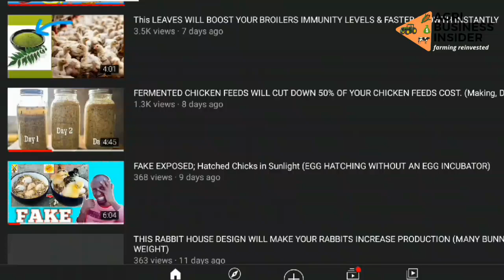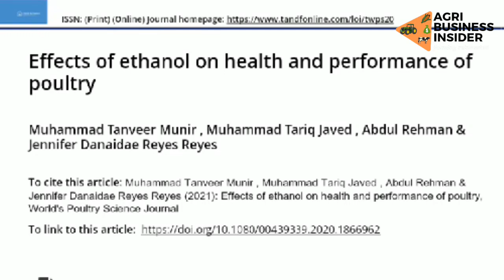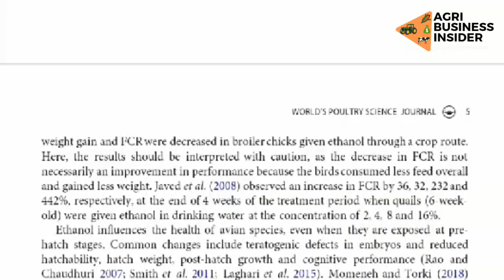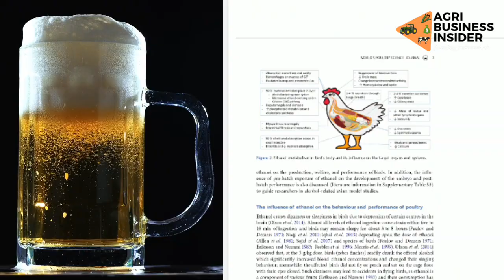IF YOUR CHICKENS/CHICKS ARE THIN & COUGHING, USE ALCOHOL TO BOOST THEIR GROWTH & IMMUNITY?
Get access to Premium Video Content on Organic Chicken Farming Course by ENROLLING NOW via this link;

By JOINING this Program you will get the access to

1. Herbs for Your CHICKS

2. Herbs for Your LAYERS CHICKENS

3. Herbs for Your BROILER CHICKENS

4. Herbs for BETTER CHICKENS HEALTH

5. 10+ Premium NEW Videos updated every month on Herbs for your chickens. ( My Target is to have 100+ Premium videos)

6. Lifetime access to the video courses.

7. Free Consultation from me on about Organic Chicken Farming.

8. One Free Monthly LIVE session to answer your questions.

ABOUT US;
Agribusiness Insider YouTube Channel aim at providing access to Scientifically Researched content on the best Herbs for your Livestock (poultry, pigs, cattle, goat and sheep) so as to ensure Maximum Production, Better Health and More Profits.